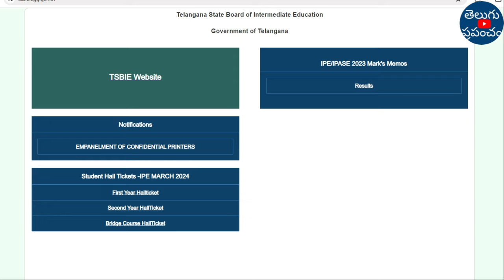TS Inter Results 2024 Date Confirmed Latest News | How To Check Inter Result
Hi, welcome to the Teluguprapancham YouTube Channel.TS Inter Results 2024 Date Confirmed Latest News | TS Inter Results 2024 | How To Check TS Inter Results 2024.